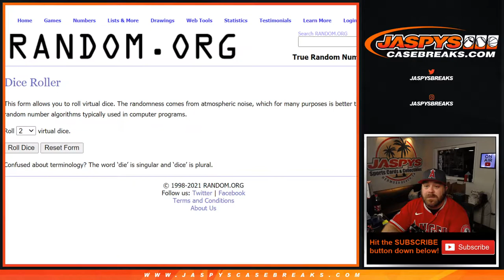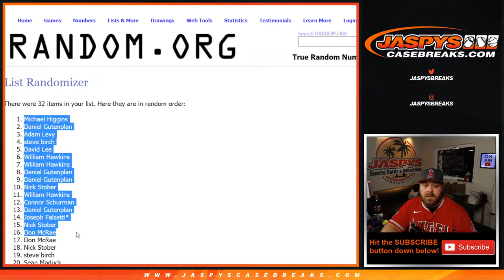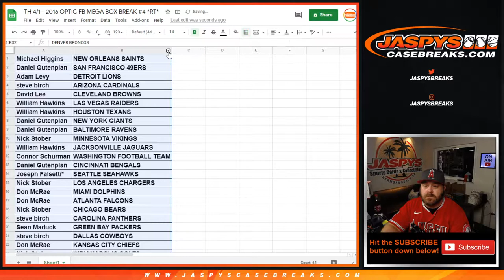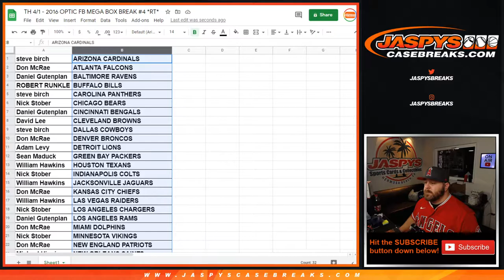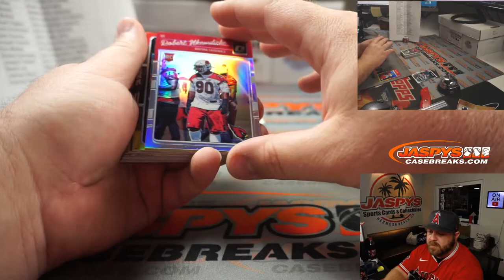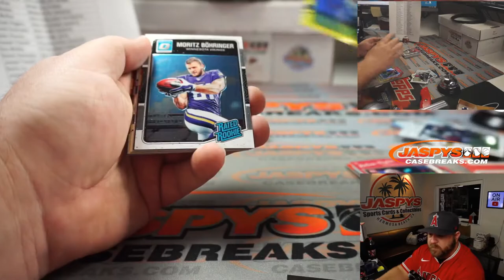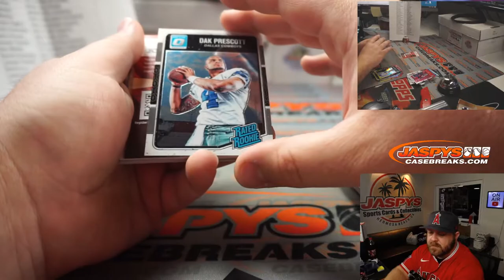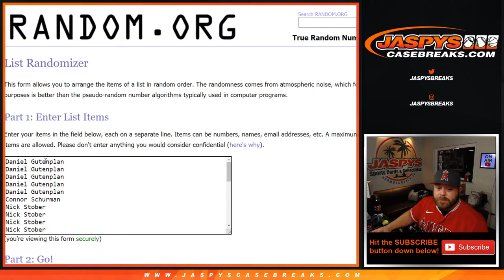TH 4/1 - 2016 OPTIC FB MEGA BOX BREAK #4 *RT*